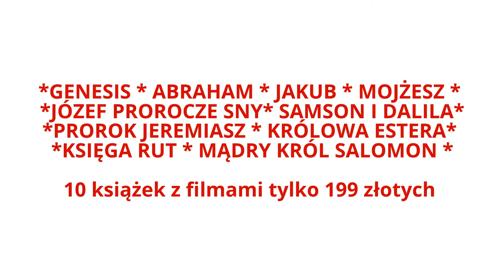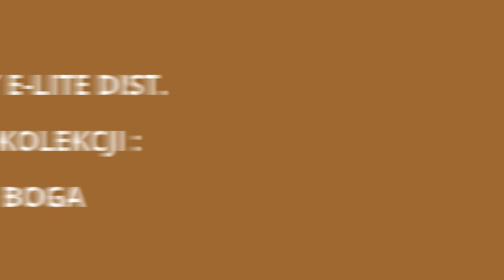STARY TESTAMENT KOLEKCJA: LUDZIE BOGA